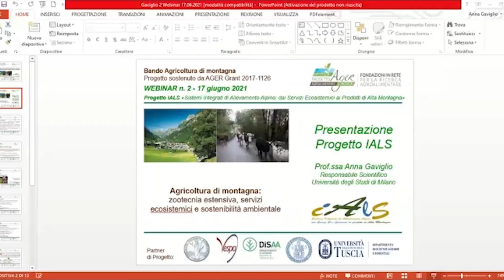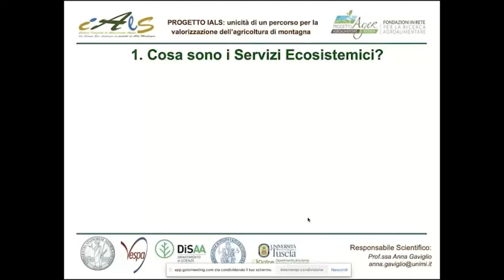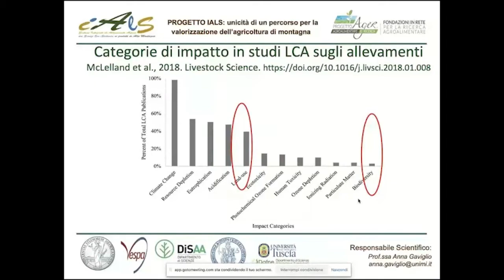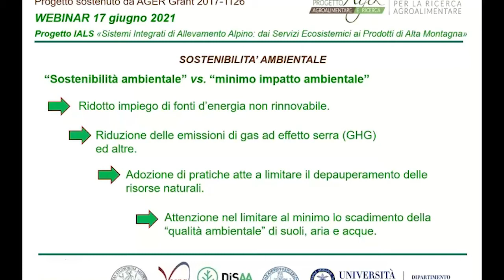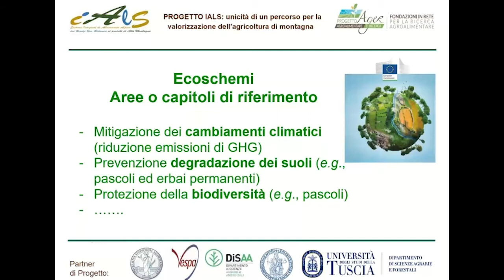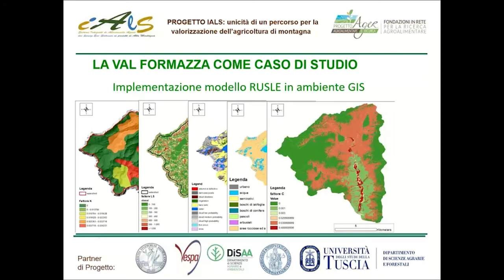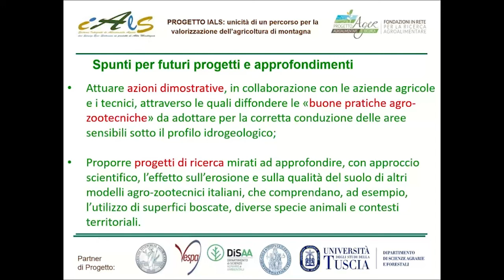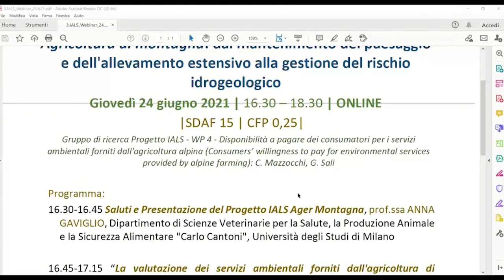IALS - Zootecnia estensiva, servizi ecosistemici e sostenibilità ambientale (17 giugno 2021)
Durante l’incontro sono stati affrontati i seguenti argomenti: “Presentazione del Progetto IALS Ager Montagna”, Anna Gaviglio (Università di Milano). “Servizi Ecosistemici e multifunzionalità dei sistemi zootecnici di montagna”, Maurizio Ramanzin (Università di Padova). “Formaggio di montagna: ciclo di vita e sostenibilità ambientale della produzione”, Pierpaolo Danieli (Università della Tuscia). “Pratiche zootecniche ed erosione del suolo. Il caso di studio della Val Formazza”, Riccardo Primi (Università della Tuscia). “Discussione e individuazione Topics, Keywords e Best practices”, Gianni Morandi (Direttore Latteria Sociale Antigoriana di Crodo). I risultati presentati sono il frutto delle ricerche del progetto IALS - Integrated Alpine Livestock Systems: from ecosystem services to premium mountain products, sostenuto da Ager-Agroalimentare e ricerca.